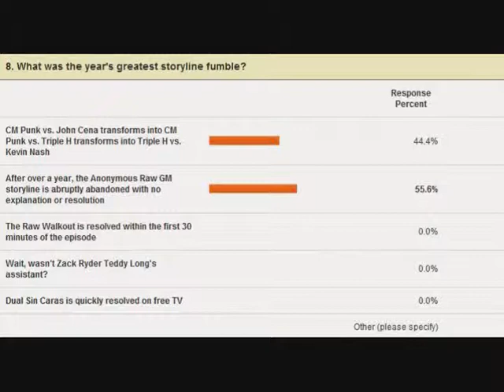Top Ten Cases: WWE 2011 Year-End Awards - Greatest Storyline Fumble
What was the greatest storyline fumble